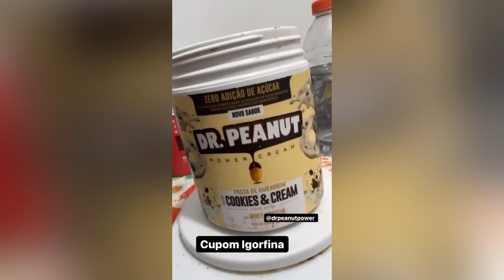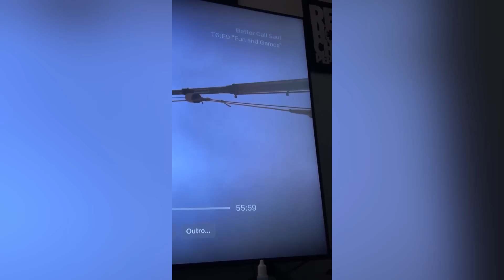MERMÃO QUE ISSO? TÁ LOKO?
Compiladão de stories deliciosos pra gente rir nesse sabadão chuvoso!